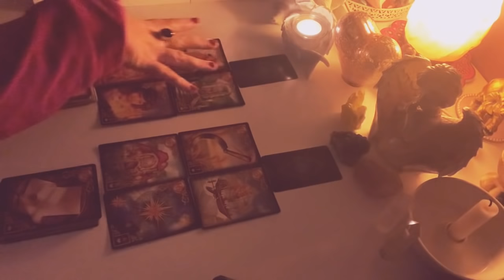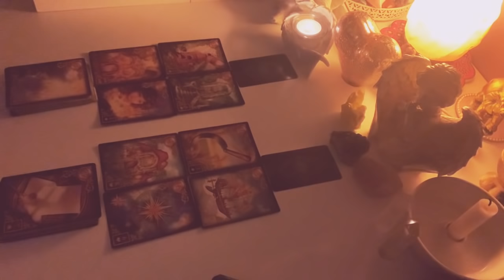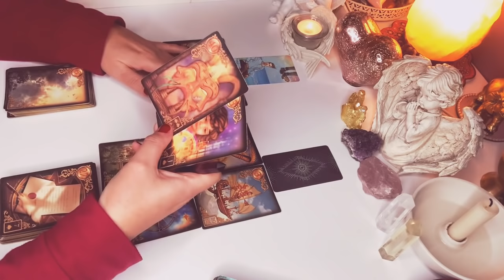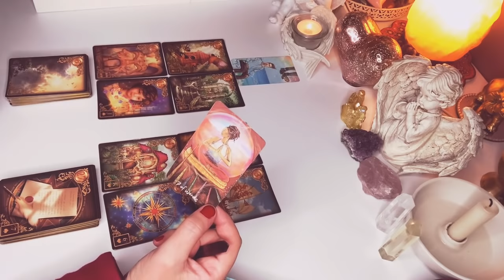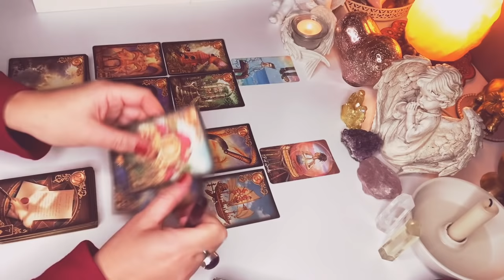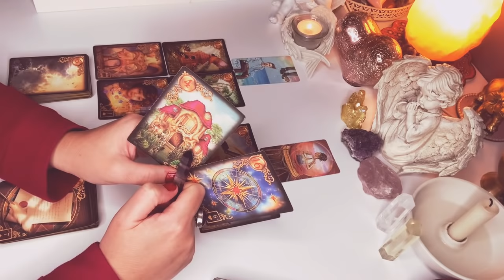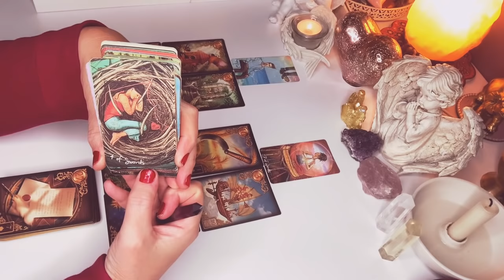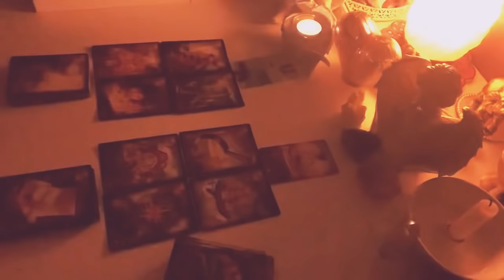Orakel❤️PORADA NA TEN MOMENT❤️2x1#Karty#TAROTA+2x5#Karty#LENORMANDA❤️wrozby przekazy porady❤️